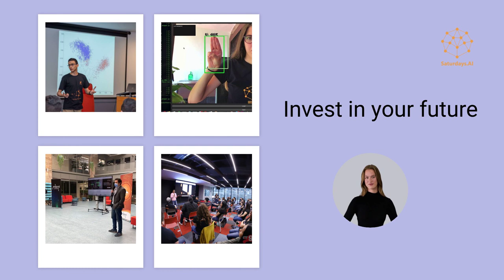💫 Become Premium | Access exclusive benefits and content while supporting our mission